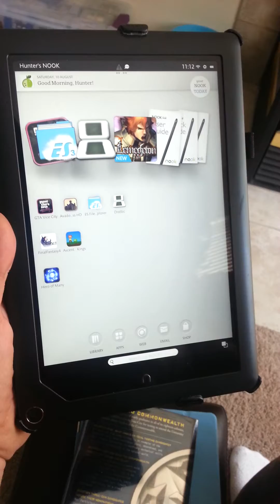DraStic DS Emulator for Android Review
Just a quick review of the DraStic DS emulator for Android.  TLDR it's excellent.